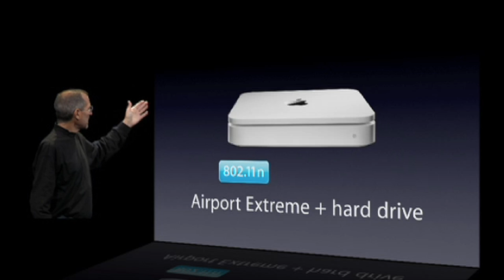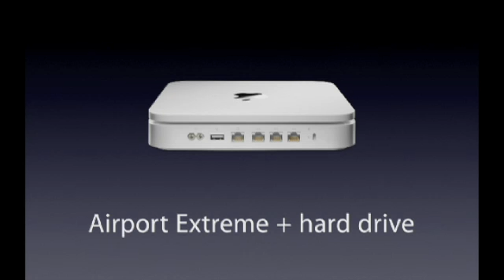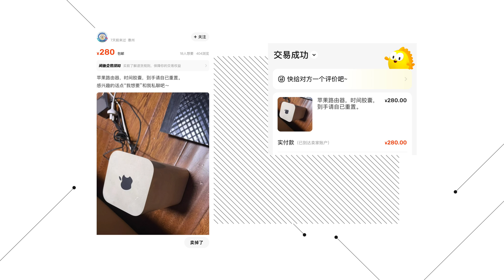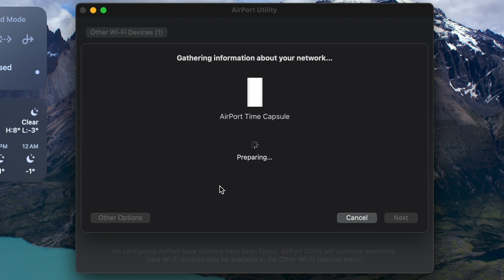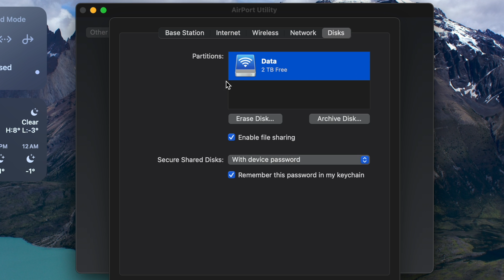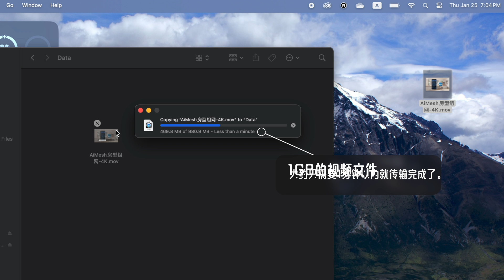80元买台苹果牌NAS，不过分吧？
这期视频很简单，80块钱DIY一台苹果NAS，不要错过哦！

章节：
0:00 Intro
0:18 MacWorld
0:36 Time Capsule
1:12 1代开箱
2:48 5代开箱
3:31 AirPort实用工具
4:14 如何设置
4:52 文件测试
5:25 Outro